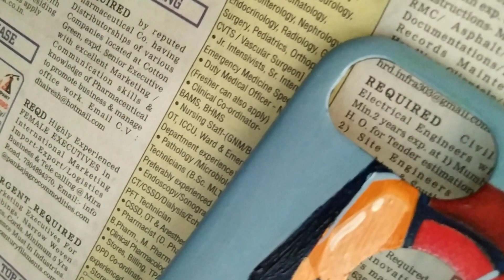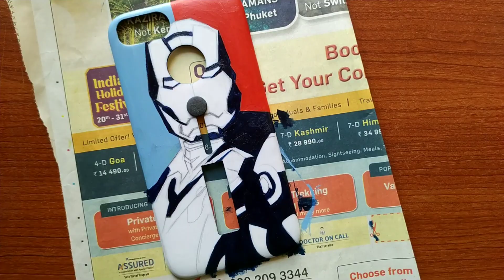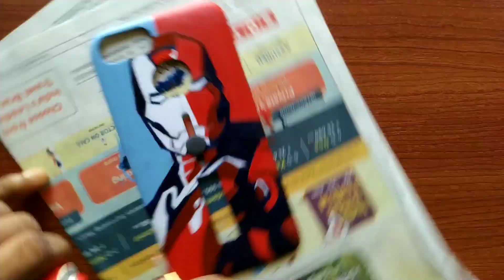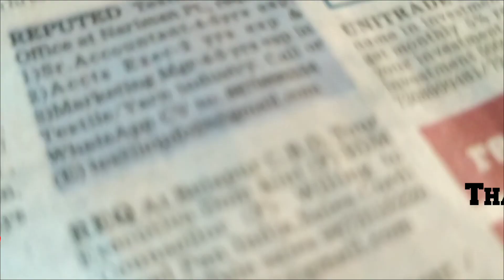Mobile cover DIY (Ironman Edition)//Customized mobile cover//Vinayak Fatkare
Hello guys, so in this video you will get to see how to customize a mobile cover, I hope you guys will enjoy this video, and if you do, don't forget to like the video, share the video and to subscribe my youtube channel, and last but not the least don't forget to press the bell icon